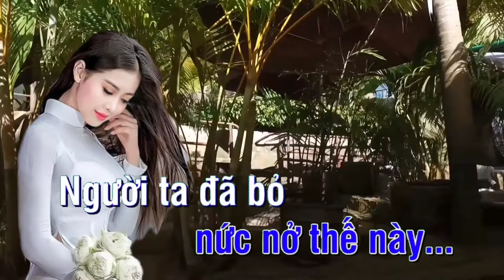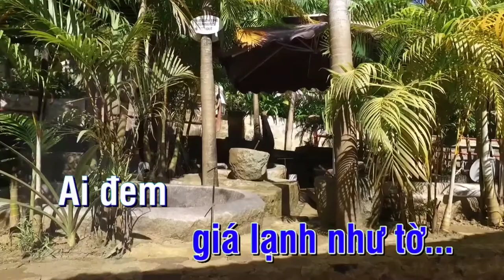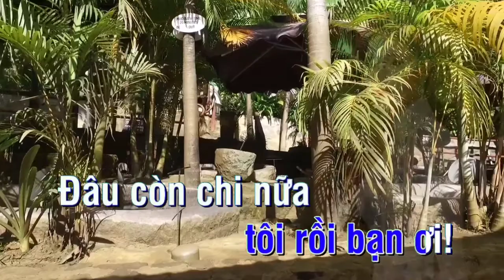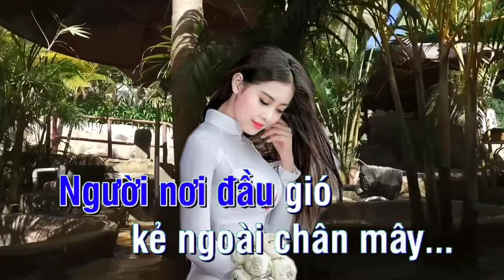Karaoke NGƯỜI MANG TÂM SỰ Tone NAM st Như Phi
Karaoke tone nam NGƯỜI MANG TÂM SỰ ST Như Phi phong cách nhạc sống, phale tv karaoke chúc quý vị nghe nhạc vui vẻ nhé